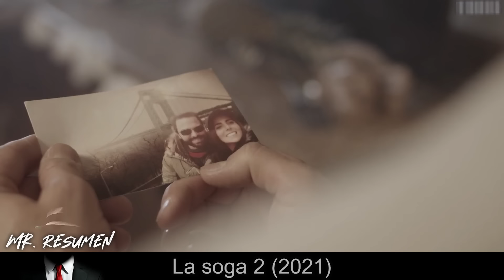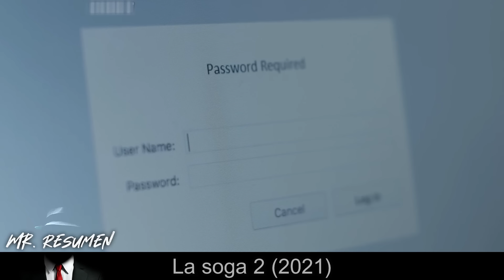Secuestraron A Una Chica Sin Saber Que Su Novio Es Un Notorio Sicario Que Lleva Años Escondido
🍿Un ex asesino a sueldo lucha para rescatar al amor de su vida, mientras se enfrenta a sus demonios internos y su pasado violento.